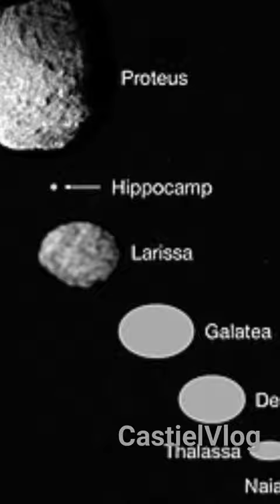How many moons does neptune have?